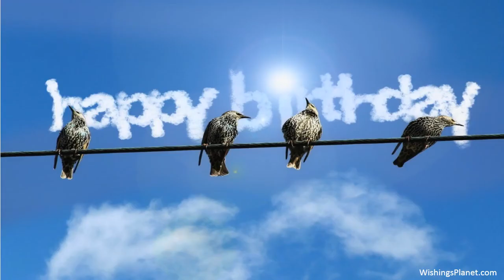Happy Birthday to Julia